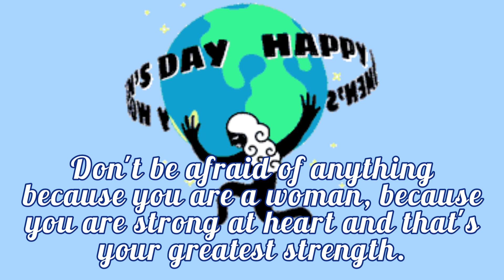Happy Women's Day || Women's Day Status